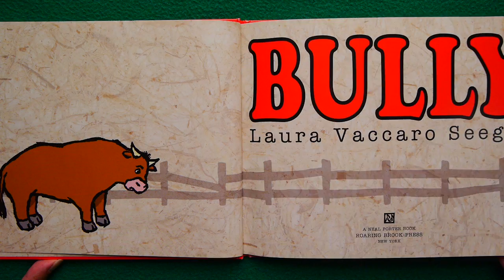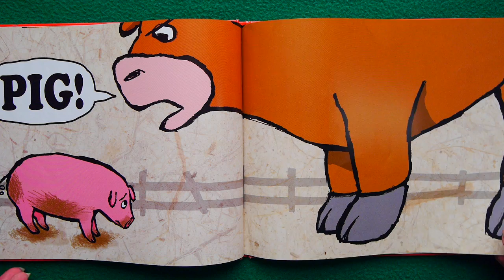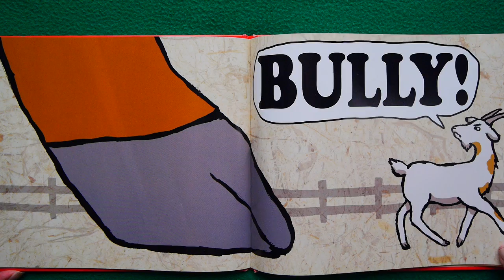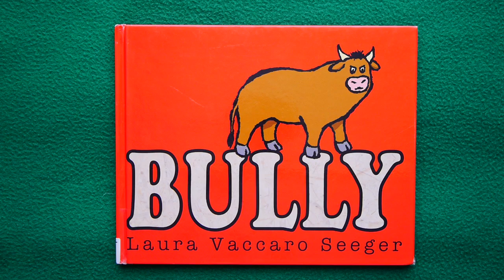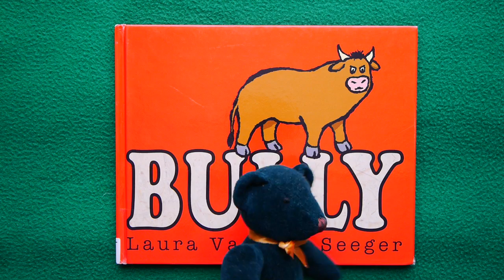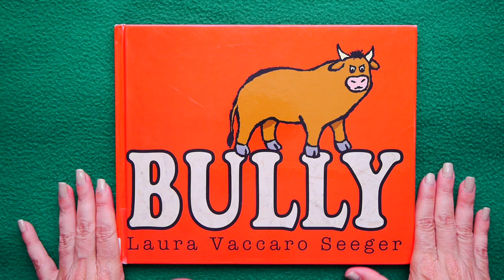Bully READ ALOUD!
It’s playtime & everyone is ready to have fun until a rude, name-calling Bully shows up!  It’s a KidTime StoryTime about being brave in the face of cruelty and being big enough to say ‘sorry’ when you’re wrong.

Publisher: Roaring Book-Press, division of Holtzbrinck Publishing (NY)